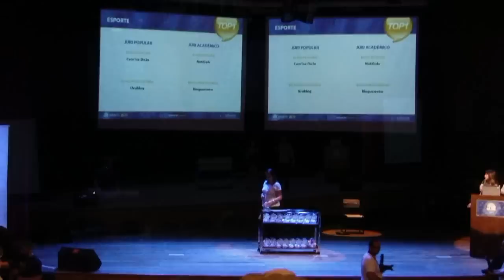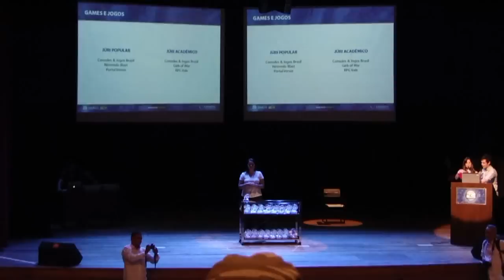TopBlog 2011 - CJBr Bi-Top1 Games e Top of Blogs de 2011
O melhor blog de games do Brasil!